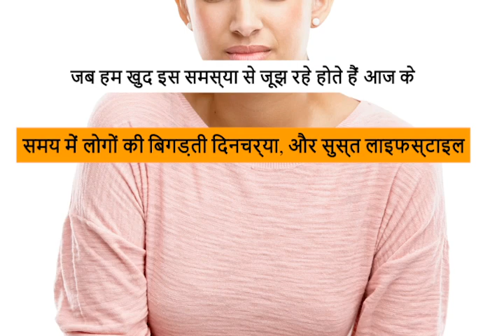पेट की गैस का रामबाण इलाज_How To Cure Stomach Gas, pet ki gas ka ilaj_easy home tips Dr. Apurva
Fruits for Gas Problem : Bad lifestyle and unhealthy diet can cause many diseases related to stomach. In this, the problem of gas and acidity is most common. Nowadays most of the people are facing gastric problem. To get rid of it, people often take gas medicine on an empty stomach, but it can harm other parts of the body. In such a situation, if you want, you can also get relief from stomach gas (Home Remedies for Gas and Acidity) by natural methods.

खराब लाइफस्टाइल और अनहेल्दी डाइट पेट से जुड़ी कई बीमारियों का कारण बन सकते हैं। इसमें गैस और एसिडिटी की समस्या (Gas in Hindi) सबसे आम है। आजकल अधिकतर लोग गैस्ट्रिक समस्या का सामना कर रहे हैं। इससे छुटकारा पाने के लिए अक्सर लोग खाली पेट गैस की दवा लेते हैं, लेकिन इससे शरीर के अन्य अंगों को नुकसान पहुंच सकता है। ऐसे में आप चाहें तो प्राकृतिक तरीकों से भी पेट की गैस (Home Remedies for Gas and Acidity) से राहत पा सकते हैं।

Welcome to Dr. Apurva Ayurveda.

Dr. Apurva Ayurveda